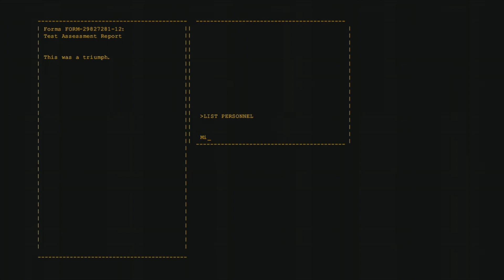ELIAS EDITS 10 RANDOM STUFF!!! (but portal song sounds better).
LOLOLOLOL YAYAYAAYA I COPIED THE OTHER VID HAHAHA LOLOLOL XDXDXDXD